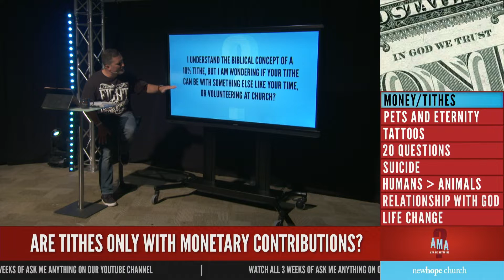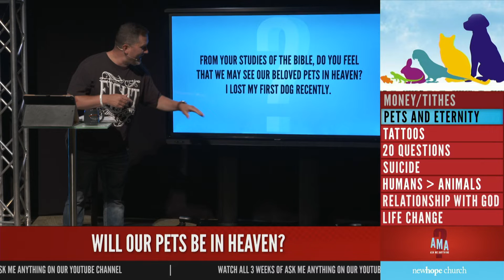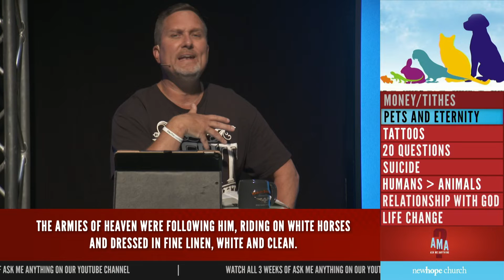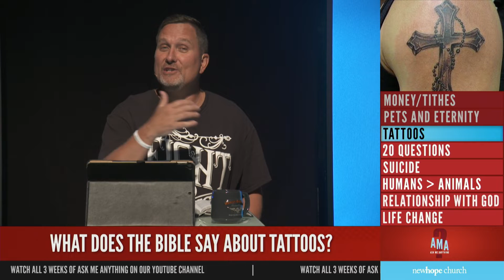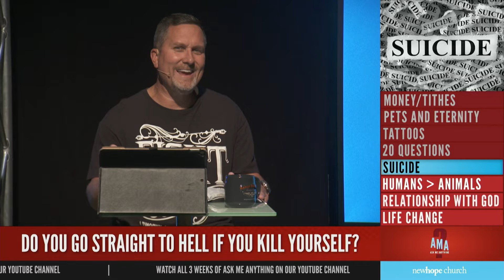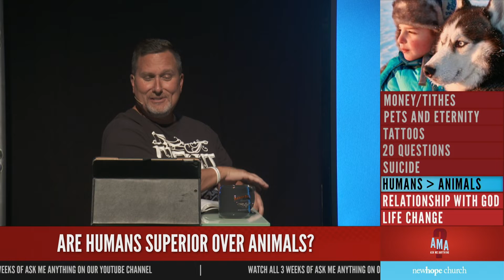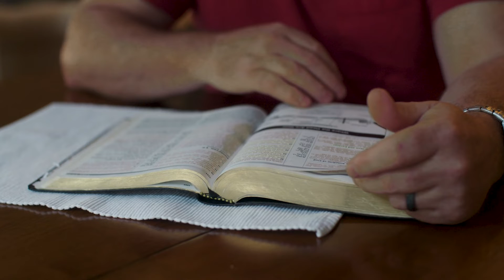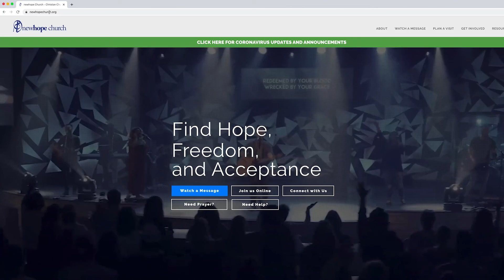Ask Me Anything | Part 3 | Dr. Benji Kelley